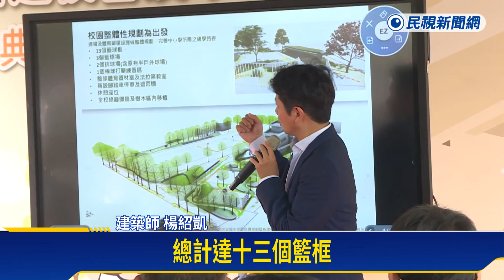竹市光武國中新校舍開工！ 高虹安：建設優質學習環境－民視新聞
【民視即時新聞】面對新竹市學齡人口，逐年增加，新竹市府自籌經費投入3.6億，啟動光武國中校園規劃工程，未來將會有18間教室、1間圖書館，以及午餐廚房還有運動場等設施，改善教學空間不足的困境，預計115年完工。